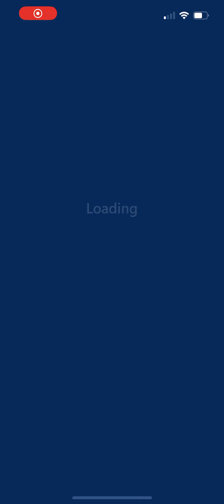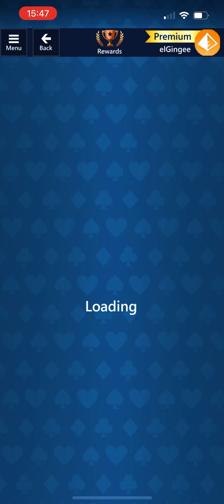Microsoft Solitaire Collection | TriPeaks | Easy | 6th April 2023